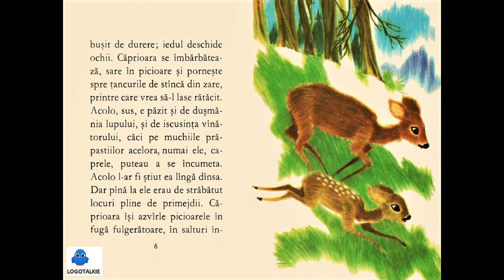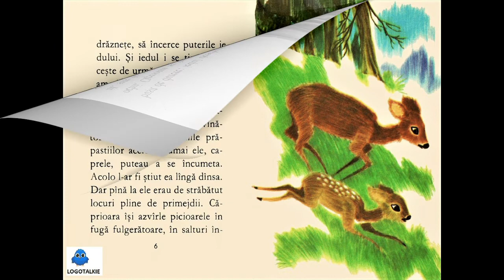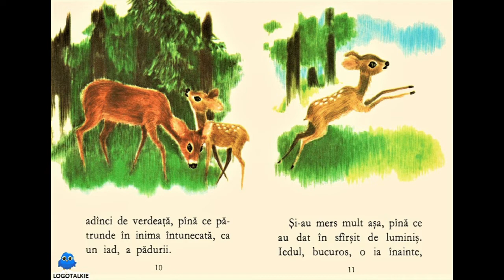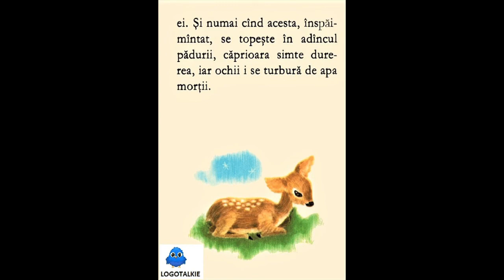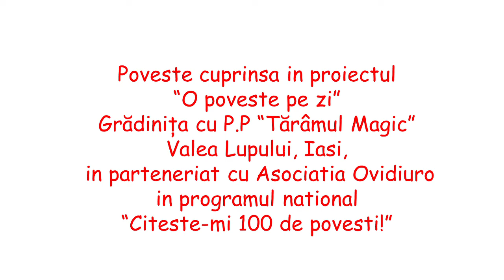Căprioara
Lectura prof. Irina Iftime